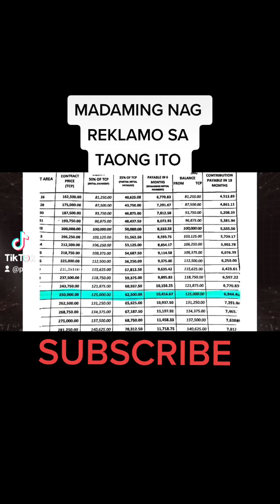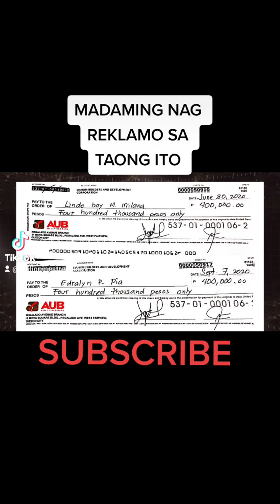MATINDI ANG TAONG ITO MADAMI NAGHAHABOL SA GINAGAWA NYA